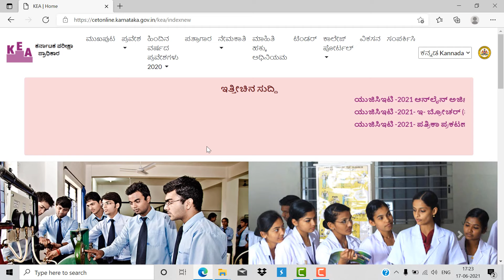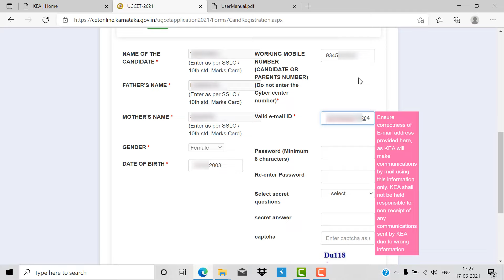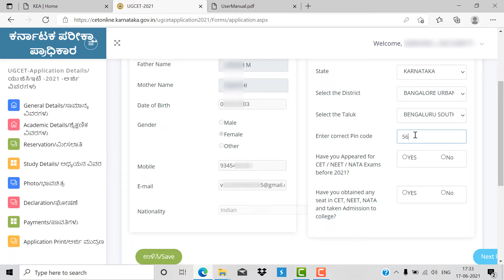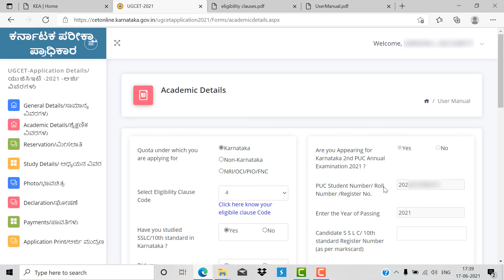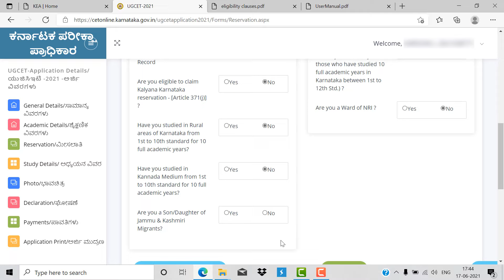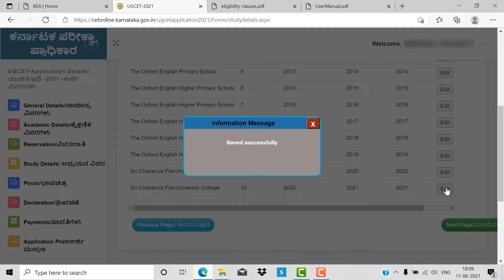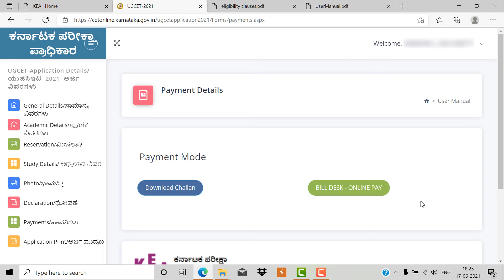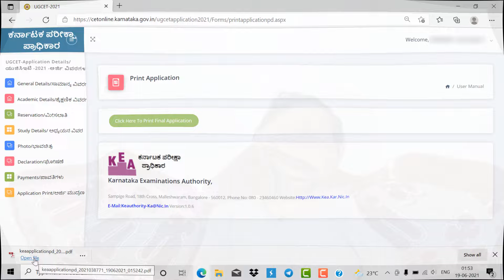How to fill KCET Online Application 2021 | How to apply for KCET 2021 | Karnataka CET 2021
About Video: In this Video I have shown you How to fill up online application for KCET 2021